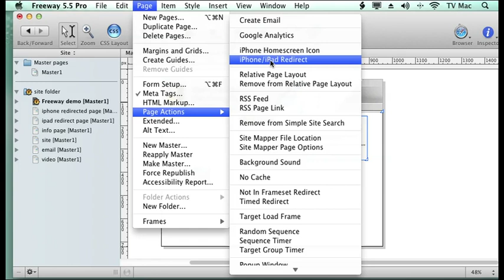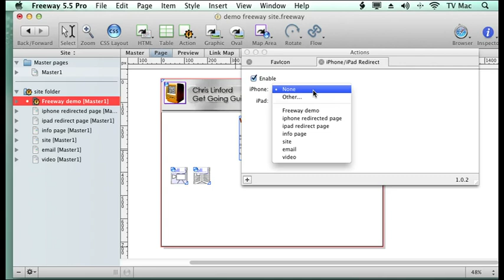Freeway Lesson 34 - iPhone iPad redirect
This will show you how to redirtect if you enter a page from an iphone or ipad